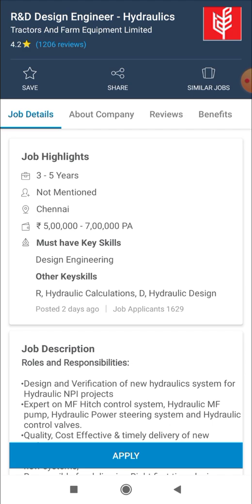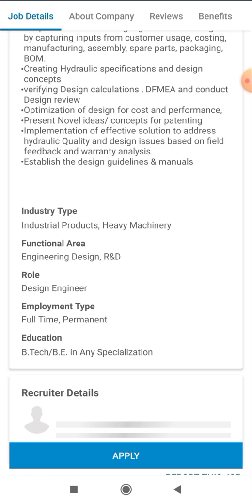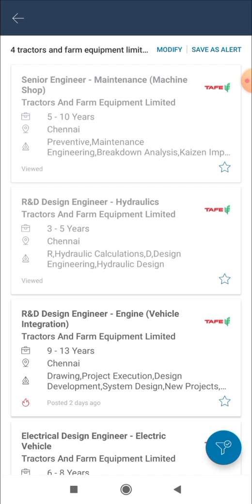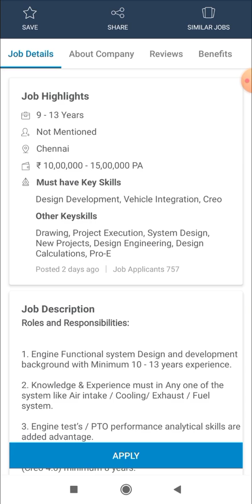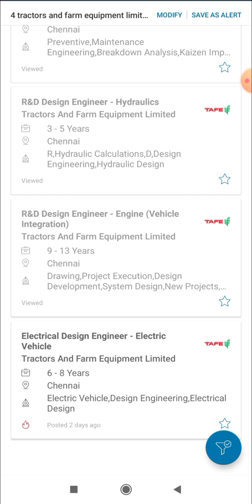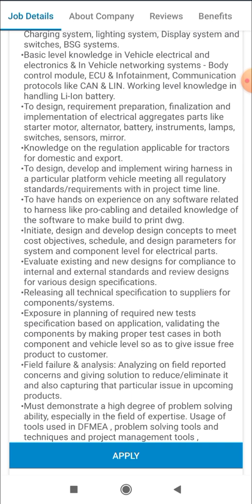Latest TAFE Tractors Ltd Vacancies I Design & Maintenance Jobs I Engineering Candidates can apply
Title :- Latest TAFE Tractors Ltd Vacancies I Design & Maintenance Jobs I Engineering Candidates can apply

👉👉👉Apply for TAFE Tractors Ltd Jobs:-